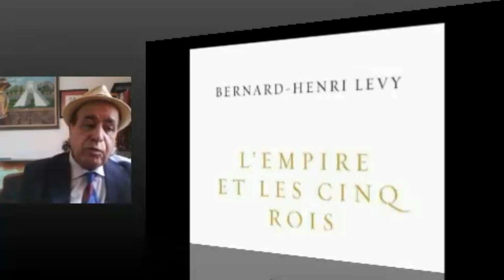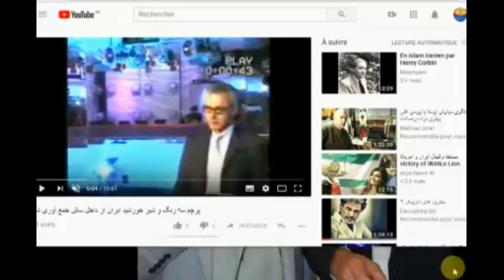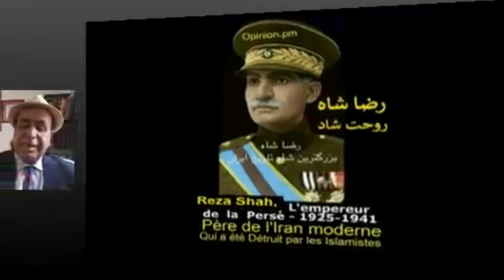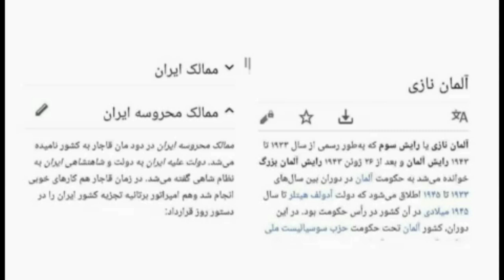David ABBASI répond à Bernard Henri Levy sur son livre la perse & Iran?